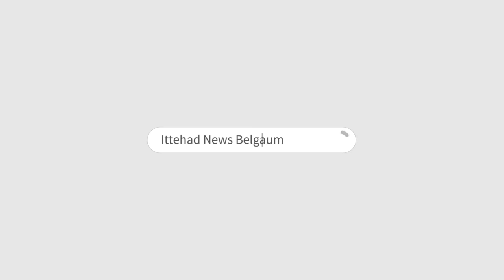ITTEHAD NEWS | BELGAUM NEWS | - AB LINGAYAT SWAMI KA BHI MUSLIM MUKHALIF BAYAN ?